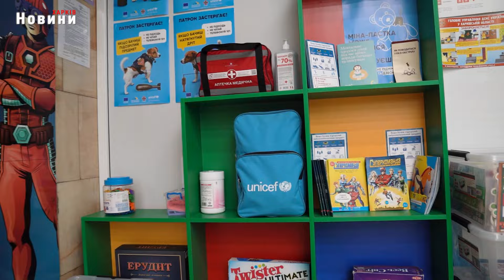Делегація ЮНІСЕФ у метрошколі: "Ми вражені і нам є чому повчитися у Харкова"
Зараз її навчальні класи порожні, бо у її маленьких відвідувачів – канікули. Проте вона знову запрацює у перший День знань. Харківський міський голова Ігор Терехов показав приміщення  метрошколи делегації ЮНІСЕФ. Градоначальник розповів я виникла ідея створення такого навчального простору, які умови зроблені для комфортного перебування дітей і як спершу сприйняли ідею Метрошколи батьки дітей.